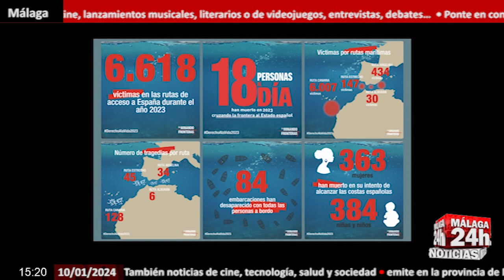🔴Noticia - Más de 6.600 migrantes murieron en 2023 intentando llegar a España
Un total de 6.618 personas migrantes fallecieron en el año 2023 intentando llegar a las costas españolas, la mayoría de ellas, 6.007, en la ruta canaria. Esto supone un incremento del 177% con respecto al año pasado cuando se registraron 2.390 muertes. El 2023 se convierte así en el año más mortífero desde que se tienen registros. (Fuente: Acfipress/europa press)

English:

A total of 6,618 migrants died in 2023 trying to reach the Spanish coasts, the majority of them, 6,007, on the Canary Islands route. This represents an increase of 177% compared to last year when 2,390 deaths were recorded. 2023 thus becomes the deadliest year since records began. (Source: Acfipress/europa press)

Live streaming